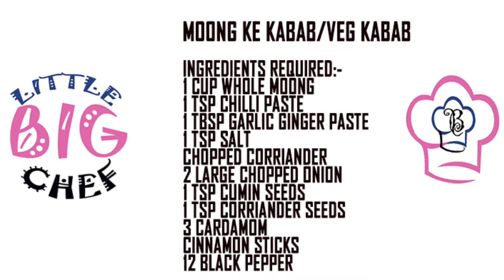Moong Ke Kabab/Veg Kabab English Subtitles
Moong Ke Kabab/Veg Kabab

Ingredients Required:-
1 Cup Whole Moong
1 TSP Chilli paste
1 TBSP Garlic Ginger Paste
1 TSP Salt
Chopped Coriander
2 Large chopped Onion
1 TSP Cumin Seeds
1 TSP Coriander Seeds
3 Cardamom
Cinnamon Sticks
12 Black Pepper